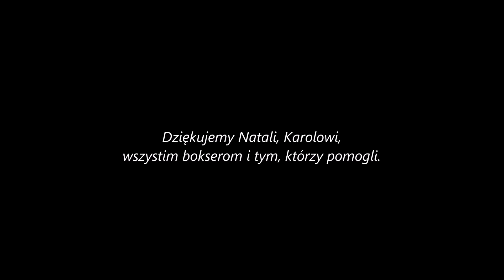Paradoksy Zenona - Wołam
Premierowy teledysk zespołu Paradoksy Zenona - Wołam.

Zespoł  w składzie :

Szymon Bejga - perkusja
Aleksander Cywiński - wokal
Maks Chutorański - gitara
Piotr Jędra - bas

Realizacja filmu - Aleksander Cywiński.
Urywki walk pochodzą z mistrzostw Polski w boksie, Szczecin 2015